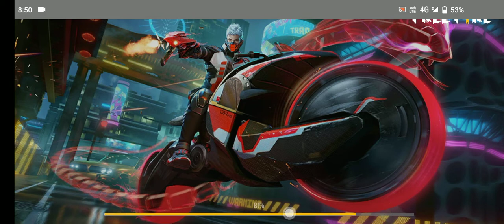March 8, 2021